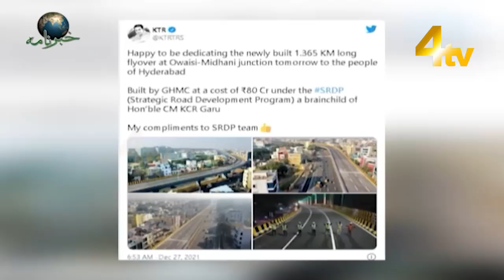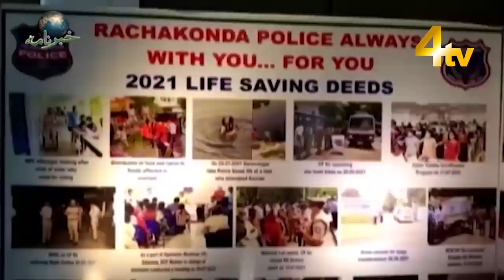Hyderabad News | Khabarnama | 27 December 2021 | 4tv News